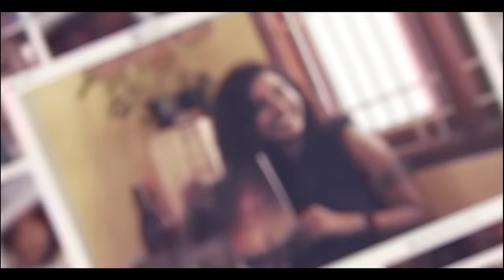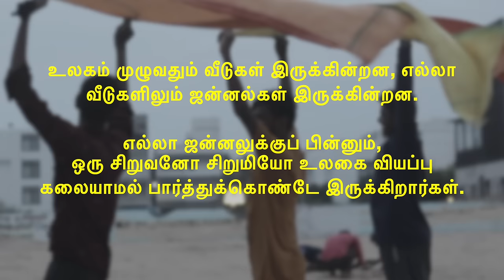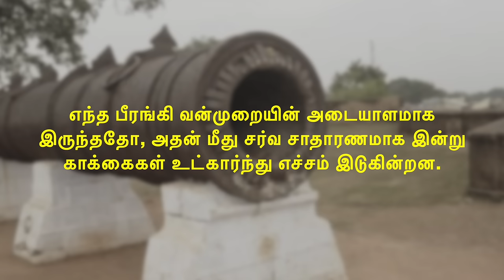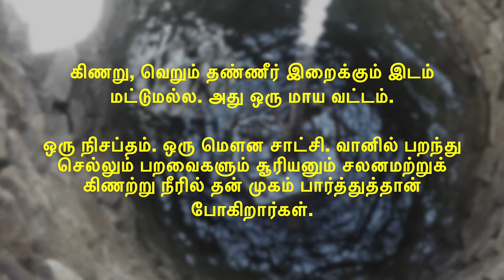உலகத்த ரசிக்கனுமா? தேசாந்திரி By S.Ramakrishnan | The Book Show ft. RJ Ananthi | Book Review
We all wanted to travel the world and see its experience. But this book will take us through the most beautiful journey through the writer's words. We would have felt like we have travelled the places and seen things in the way he has told.

Location Courtesy:
Odyssey, Adyar.

HOST

RJ ANANTHI

Suthanthira Paravai